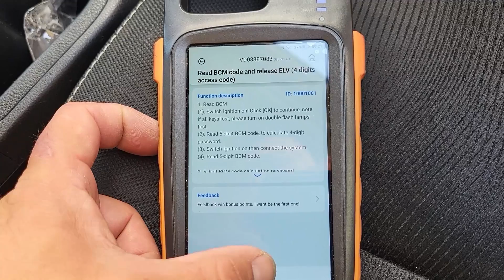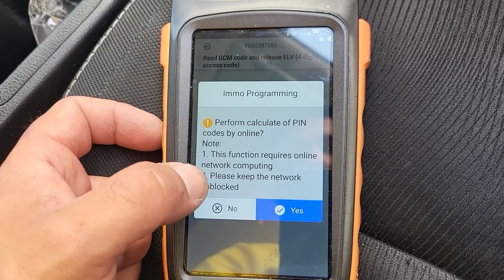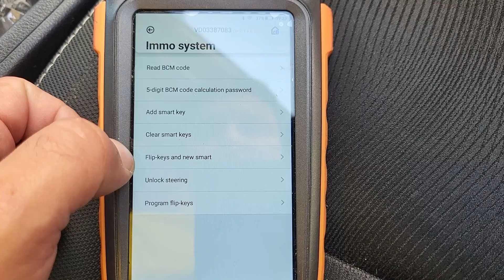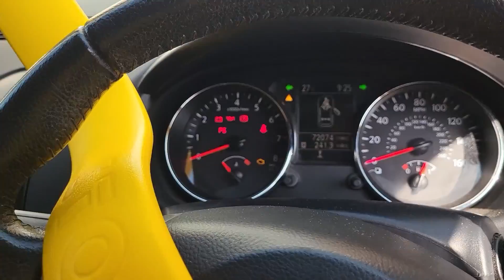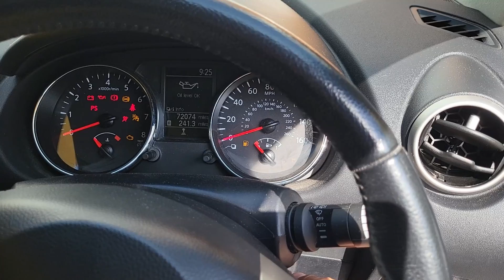2012 Nissan Qashqai Spare remote key and automatic pin using VVDI Key Tool Max a cheap Money Maker.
VVDI Key Tool Max an easy and cheap tool.
We do not assume any responsibility for material damage or damage to personal property as a result of the information contained in this clip. Use this information at your own risk. More VIDEO TUTORIALS